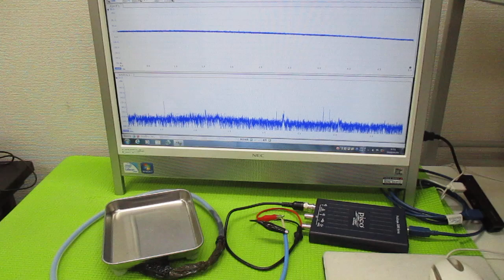超音波発振制御プローブの製造技術 ultrasonic-labo